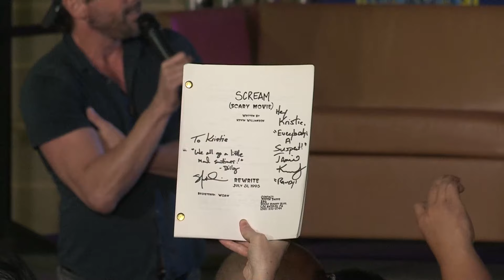Scream reunion panel w/Matthew Lillard, Skeet Ulrich, & Jamie Kennedy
Easily the best and most fun panel at Big Texas Comicon 2022!